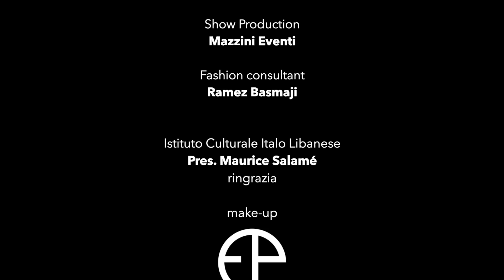BaroQco Haute Couture - Heart Of Hollywood Magazine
Heart Of Hollywood Motion Pictures, a multimedia entertainment company that works with filmmakers by providing resources to help at all stages of their projects, from pre-production to completion.
The company offers film consulting services, as well as an international networking platform for those in the entertainment industry and related fields. Heart Of Hollywood Motion Pictures is known for being inclusive and promote multicultural diversity.

HEART OF HOLLYWOOD MOTION PICTURES